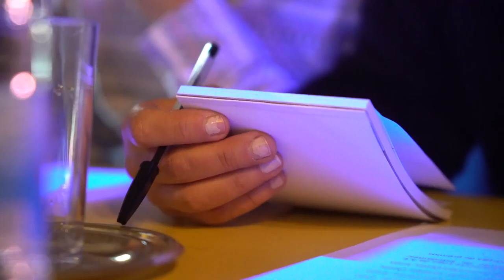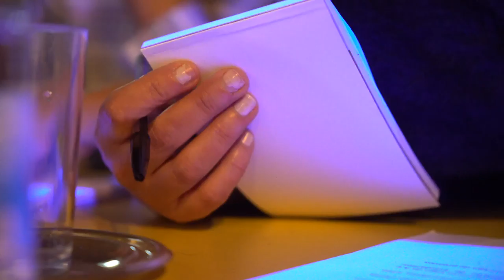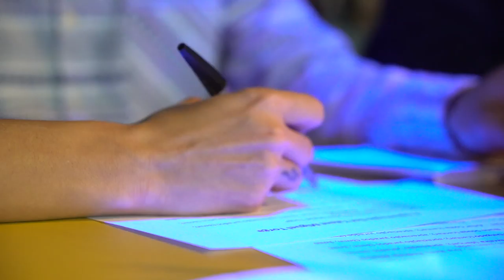Free Stock Footage